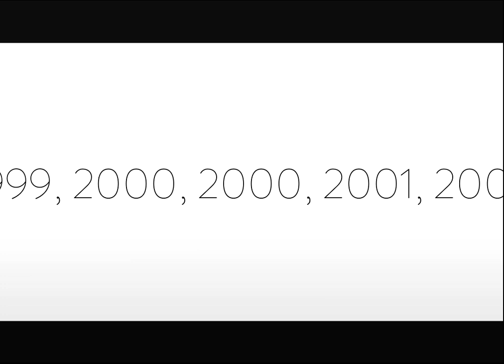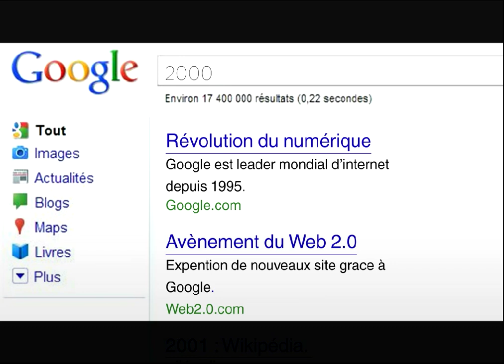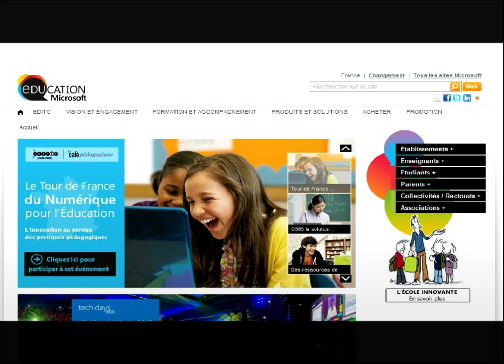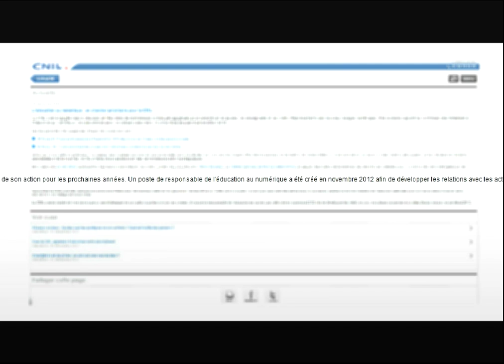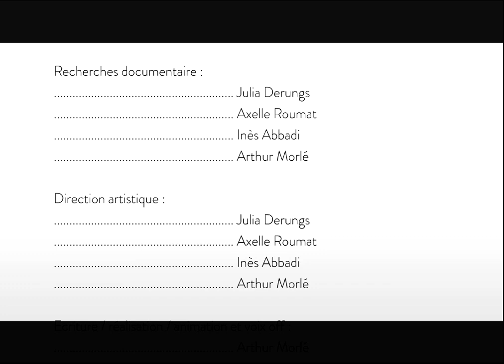Le numérique et l'éducation.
Dans le cadre de notre formation en BTS design graphique option communication et médias numériques, nous sommes quatre étudiants à avoir travaillé sur cette vidéo explicative basée sur le thème du "mashup". Le principe était de faire une recherche documentaire (de type journalistique ou autre) sur un sujet choisi, ici "le numérique et l'éducation". D'ensuite rendre compte de cette recherche au sein d'une vidéo d'un format de 4 minutes environ, dans laquelle les différentes sources sont mixées en un même produit communiquant, (d'où le mashup).

Through our graphic design and digital media studies, we (four students) have worked on this instructional video based on the theme of "mashup". The idea was to do a research (journalistic or not) about a chosen subject, here :  "the digital world and the education". Then, we had to tell this research in a video which had to be about 4 minutes long. In this video, the different sources are mixed in a single communicating product (what we call a mashup).